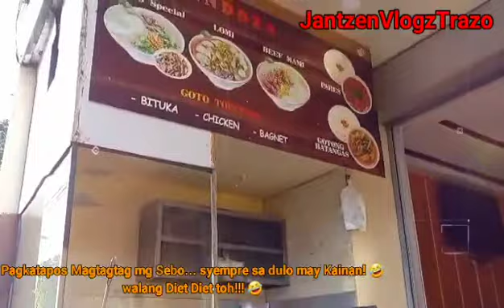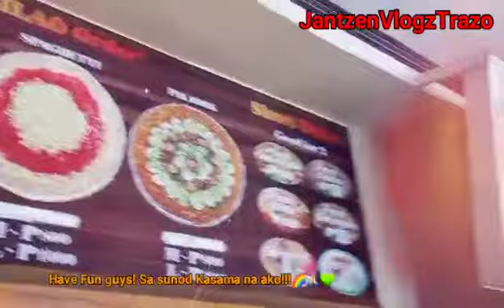Dar Awan bonding with my childhood dabarkadz...sightseeing, Lafangan, visit bahayKubo ni KaGrasya